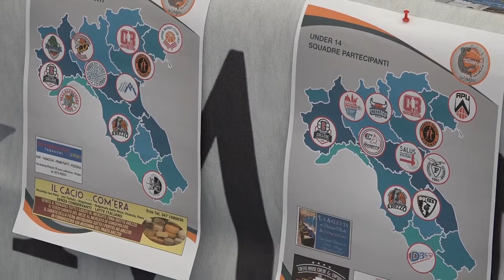Torna ad Arezzo il trofeo nazionale di pallacanestro “Guido Guidelli”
Trentadue squadre, cinquecento atleti coinvolti e sessantaquattro partite in sette palazzetti della provincia. Torna con grandi numeri il trofeo nazionale di pallacanestro “Guido Guidelli” che, in programma da sabato 23 a lunedì 25 aprile, rinnova dopo due anni di stop l’appuntamento con la manifestazione cestistica tra le più longeve d’Italia. Il torneo, organizzato dalla Scuola Basket Arezzo, è infatti giunto alla trentasettesima edizione e sarà strutturato come tradizione tra tre diverse categorie (Under12, Under13 e Under14) in cui si sfideranno formazioni provenienti da tutto il centro-nord della penisola: dal Friuli Venezia Giulia al Lazio, passando per Lombardia, Veneto, Liguria, Emilia Romagna e Piemonte.

Il valore sportivo e turistico del “Guido Guidelli” è testimoniato dai patrocini dei Comuni di Arezzo, Castiglion Fiorentino, Civitella in Val di Chiana, Laterina Pergine Valdarno e della Fondazione Arezzo Intour che hanno confermato la vicinanza e il sostegno a un appuntamento capace di riunire milletrecento persone tra ragazzi, tecnici, dirigenti e genitori che riempiranno quindici alberghi e che garantiranno un importante indotto al territorio in termini di economia e di visibilità. Il main-sponsor del torneo, inoltre, sarà ancora una volta Amen che ha creato un gioiello esclusivo per tutti i partecipanti, mentre la novità è rappresentata dalla sinergia organizzativa con il CSI - Centro Sportivo Italiano.